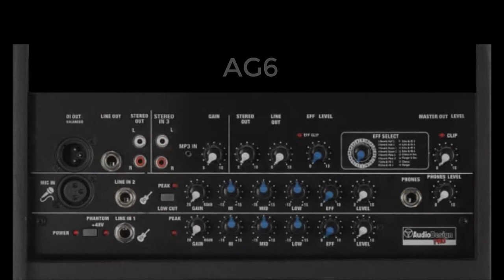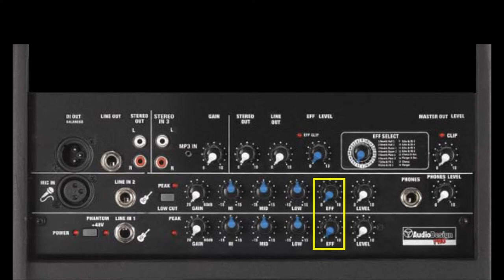Audiodesign - IMPACT AG6 Classic / Evo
IMPACT AG 6 Classic / EVO

CARATTERISTICHE TECNICHE
Potenza RMS: 130 W
Potenza di picco: 260 W
Woofer: ø 165 mm - 6,5”
Tweeter a cupola in seta: Bobina ø 25 mm
Risposta in frequenza (Hz): 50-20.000
Dimensioni LxPxH (cm): 30x25x35
Peso (Kg): 9  (con borsa imbottita inclusa)

CARATTERISTICHE PRINCIPALI
3 canali d’ingresso:
1 ingresso bilanciato o sbilanciato con presa Jack 6,3 a cui collegare una chitarra
1 ingresso bilanciati o sbilanciato con presa  XLR per microfono dinamico o a condensatore o con presa Jack 6,3 per collegare altre chitarre o strumenti.
1 ingresso stereo con due connettori RCA, a cui collegare una sorgente esterna (lettore CD o DVD)  oppure una presa Jack 3,5 stereo a cui collegare una sorgente esterna
(iPod, lettore mp3, Smartphone, Tablet, computer fisso o portatile)

Trattamento del segnale:
Regolare il guadagno (gain)
Regolare +/- 15 dB i toni alti-medi-bassi
Regolare il livello del segnale inviato agli effetti
Regolare il livello del segnale inviato all’amplificatore
Il canale stereo ha la possibilità di regolare il guadagno (gain) in ingresso

Sul segnale mixato, sono possibili ulteriori regolazioni:
Scegliere il tipo di effetto tra i 16 possibili (gestiti da DSP) da applicare a tutti gli ingressi
Regolare il livello generale degli effetti
Regolare l’amplificazione del segnale

REVERB / DELAY / CHORUS / FLANGER con abbinamenti.

4 uscite:

STEREO OUT: uscita stereo (full range) a cui collegare un registratore esterno; (livello regolato da apposito comando)
LINE OUT /  DI OUT BALANCED: sono uscite BILANCIATE MONO a cui collegare un mixer, un diffusore attivo oppure un amplificatore (livello regolato da apposito comando). Essendo MONO, i canali LEFT e RIGHT in ingresso provenienti da una sorgente esterna, sono riprodotti insieme
PHONES: uscita STEREO per le cuffie il livello è regolato sia dal comando STEREO OUT che da quello PHONES LEVEL

Il canale è post fader e quindi sono presenti tutte le regolazioni effettuate sui singoli canali e il livello generale effetti. Con queste uscite indipendenti, si può avere una grande versatilità nell’utilizzo. Per esempio si può tenere a zero il volume dell’amplificatore ed ascoltare in cuffia.

E’ possibile poi registrare quello che si sta suonando, regolando indipendentemente il volume di registrazione da quello della cuffia oppure ancora usare il prodotto come spia, e collegarlo ad un impianto più grande (tipo quello di un palco)

Amplificazione in classe AB
Clip limiter

BORSA COMPRESA